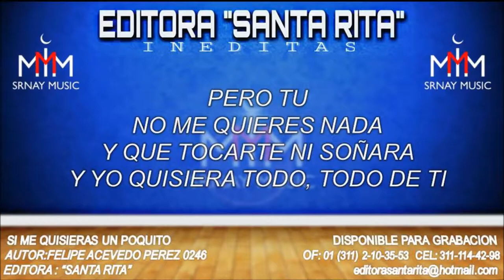SI ME QUISIERAS UN POQUITO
TEMA: SI ME QUISIERAS UN POQUITO
AUTOR: FELIPE ACEVEDO PEREZ 0246